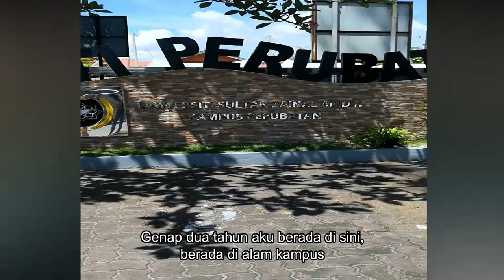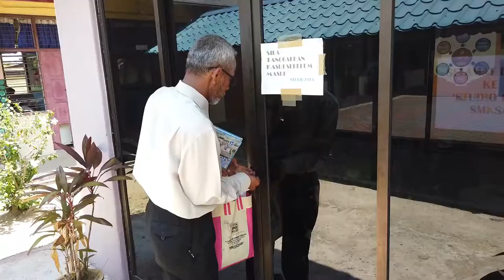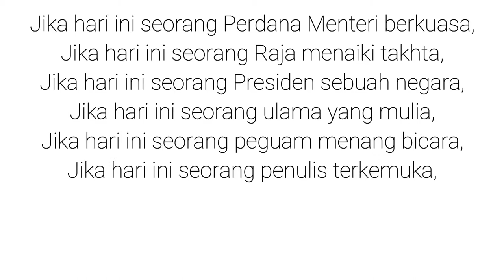Episod 22 : Pertandingan Video Pendek Sempena Hari Guru 2019 (Pengabdian Seorang Guru)